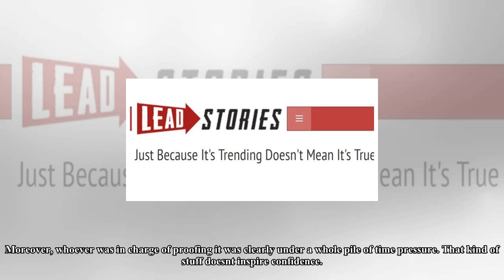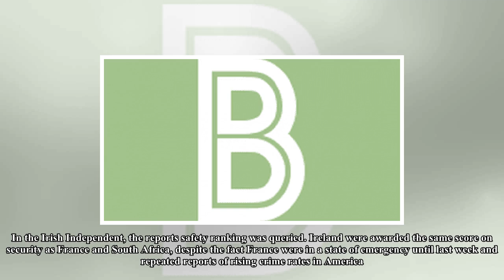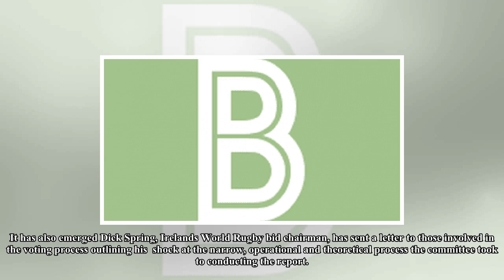Irish media finds severe faults in rugby world cup 2023 report released last week - Australia - US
Irish media finds severe faults in rugby world cup 2023 report released last week
Australia - Sport News - RugbyOnions & Footballs
All you need, all we have.
Like video & subcrise my Channel to  more!